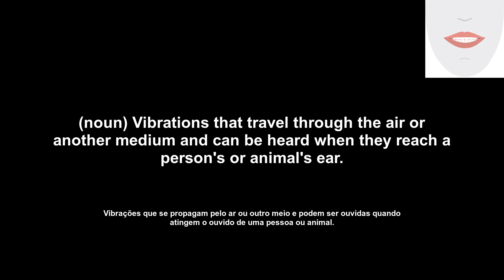sound (som) How to Pronounce and definitions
Hey there! Thanks for choosing English Daily Pills as your go-to channel for language learning. Today's video is all about the word 'sound'. We'll cover its definition, example of usage, pronunciation, and how to make the lip and tongue movements. By the end of this video, you'll be a pro at using this word in conversation. So sit back, relax, and let's get started.

Oi! Obrigado por escolher o English Daily Pills como seu canal para aprender inglês. O vídeo de hoje é sobre a palavra "som". Cobriremos sua definição, exemplo de uso, pronúncia e como fazer os movimentos de língua e boca. Ao final deste vídeo, você será um especialista em usar esta palavra em uma conversa. Então, sente-se, relaxe e vamos começar.

Transcription:
'en': sound
'pt': som
'en': Let's see the word definition.
'pt': Vamos ver a definição da palavra.
'en': (noun) Vibrations that travel through the air or another medium and can be heard when they reach a person's or animal's ear.
'pt': Vibrações que se propagam pelo ar ou outro meio e podem ser ouvidas quando atingem o ouvido de uma pessoa ou animal.
'en': Here is an example of the word's usage.
'pt': Aqui está um exemplo de uso da palavra.
'en': The tree branch snapped with a sound that made me jump.
'pt': A ramificação do galho quebrado com um som que me fez pular.